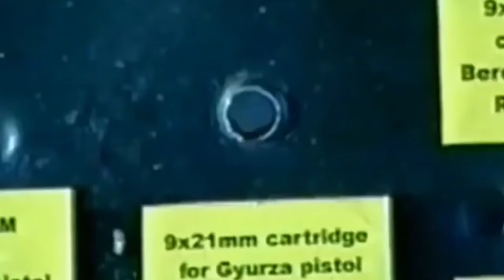Inside Secrets Of Russian President’s Motorcade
The President of Russia, Vladimir Putin, can attest that although he never ran from danger, he certainly doesn't take his security lightly, and as a result, he is currently one of the most heavily guarded individuals on the planet. Despite this, there have been numerous attempts on Putin's life, and his survival of this record number of attacks is a testament to the professionalism and readiness of everyone involved in the president's security. For Putin, surviving an assassination attempt has become a biannual tradition. Therefore, it seems sense that his security detail and tactics are so effective; they have had extensive training in real-world scenarios. Fortunately for the president, none of these efforts were even close to being successful.

All Images, Pictures, and Videos Clips Show In The Video Belongs To The Respected Owners.